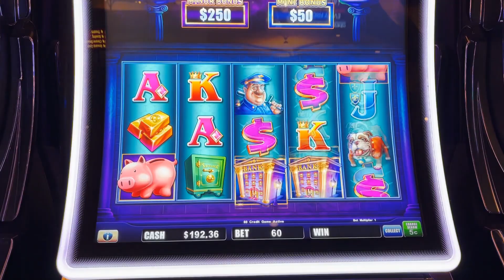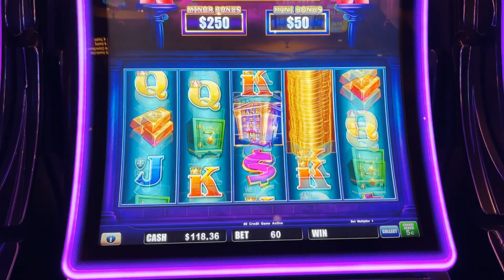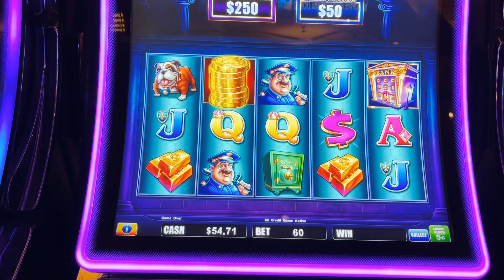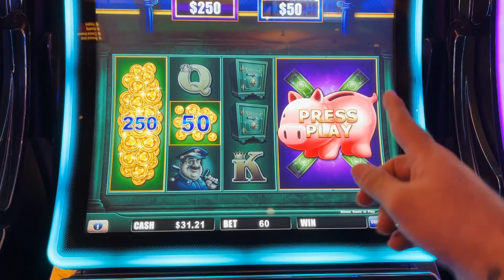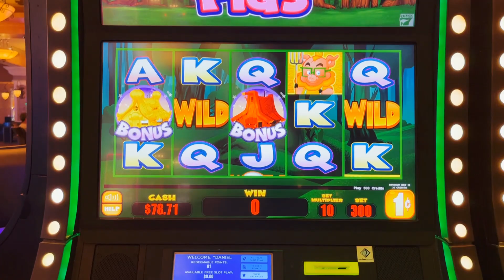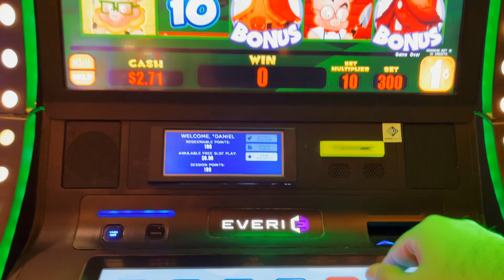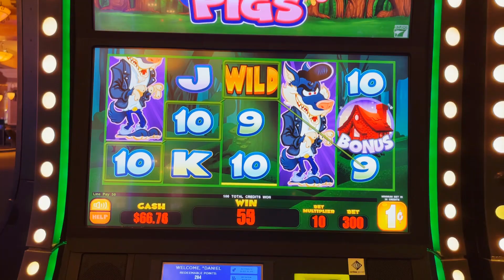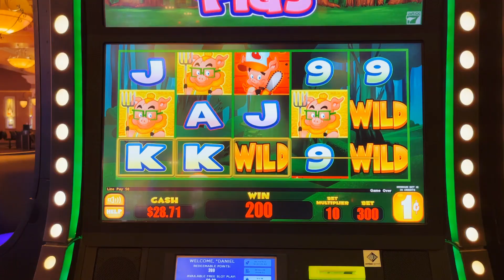CUTTING OUT PORK!!! * THE PIGS ARE NOT YOUR FRIEND!! - Las Vegas Casino Slot Machine Bonus